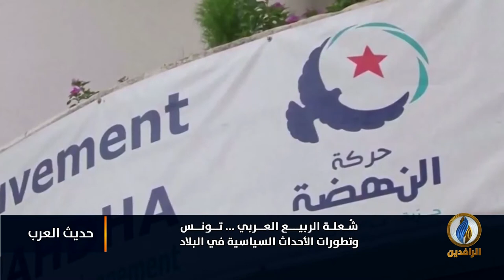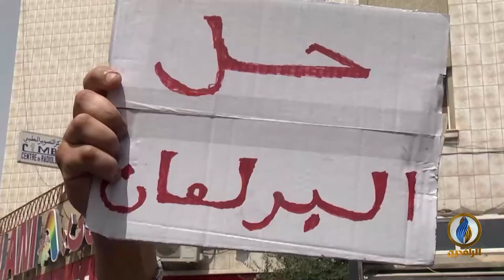لبرنامج حديث_العرب | تقرير | شعلة الربيع العربي ... تونس وتطورات الأحداث السياسية في البلاد